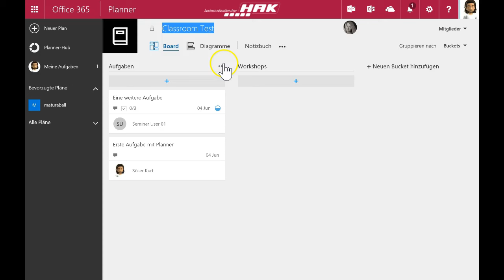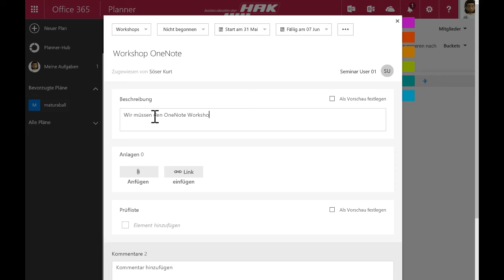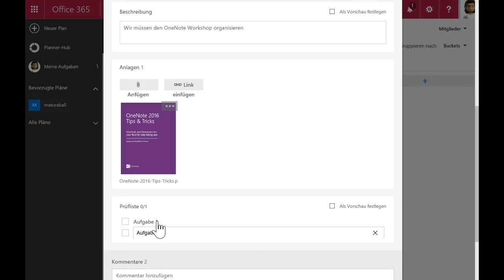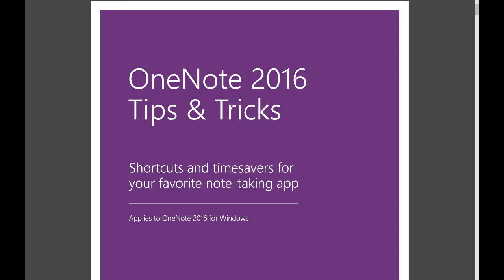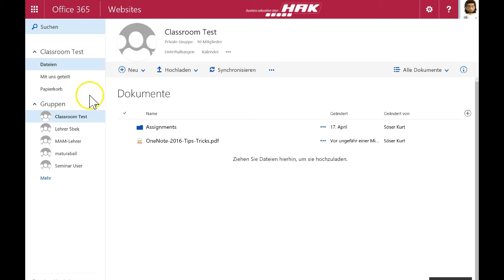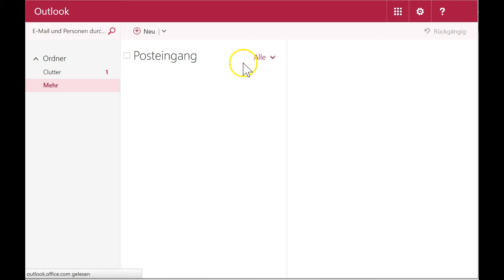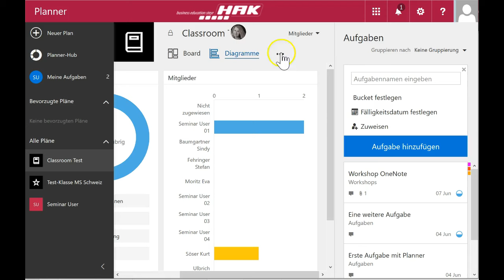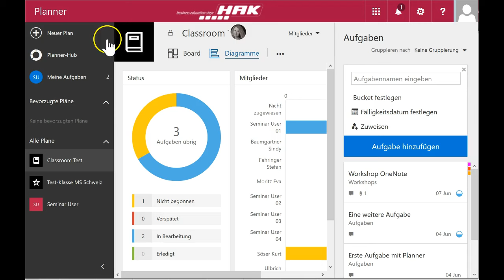Office 365 Planner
Ein kurzes Hands-On des neuen Features von Offcie 365 - Office Planner - kollaborative Aufgabenverwaltung in O365